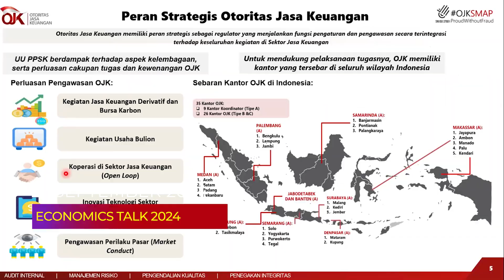OJK Sepekan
Sobat OJK, kegiatan apa saja yang dilakukan Dewan Komisioner OJK dalam sepekan ya? Yuk, simak highlight OJK Sepekan tanggal 16-22 September 2024.

Info seputar update kebijakan dan kegiatan OJK lainnya, kunjungi kanal Youtube Otoritas Jasa Keuangan (OJK TV).